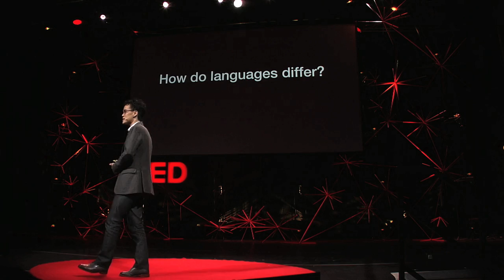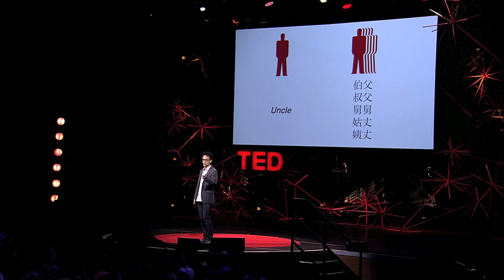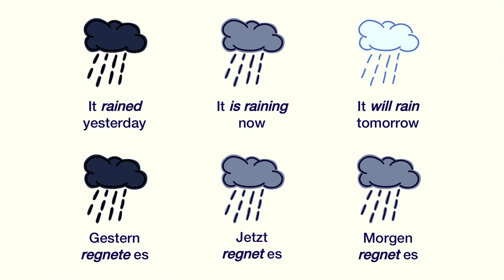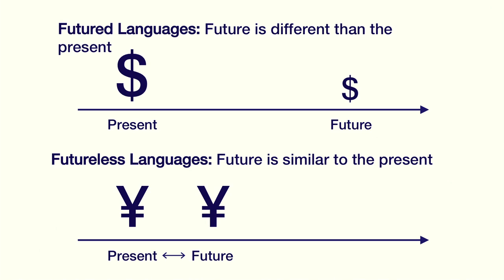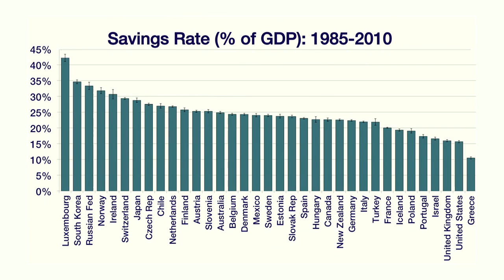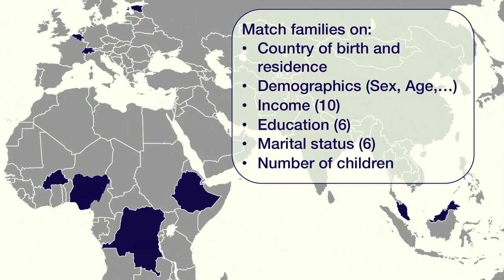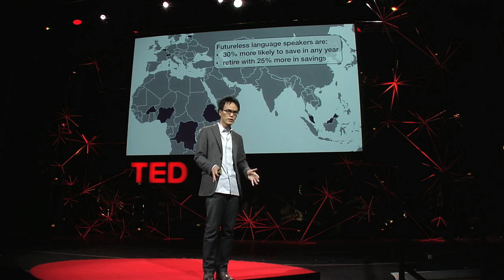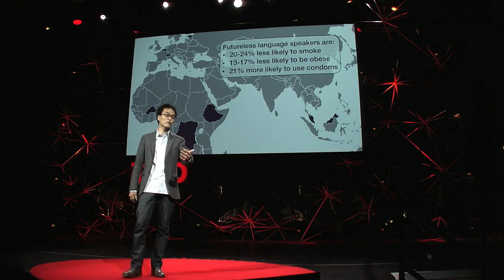Could your language affect your ability to save money? - Keith Chen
What can economists learn from linguists? Behavioral economist Keith Chen introduces a fascinating pattern from his research: that languages without a concept for the future -- "It rain tomorrow," instead of "It will rain tomorrow" -- correlate strongly with high savings rates.

Talk by Keith Chen.